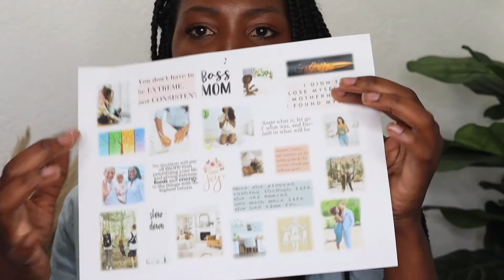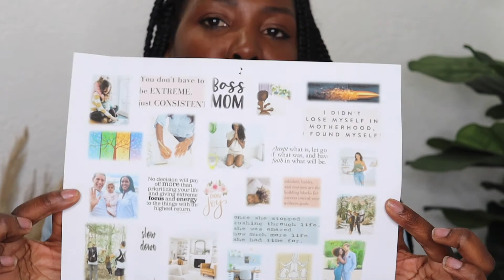How To Make A Vision Board That Works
🔗Take my FREE Manifestation Quiz - What’s Blocking Your Blessing?

Having trouble making your vision board a reality? Worry no more, in this weeks video Dr. Tiffany Shelton shares her expertise and experience on how to make a vision board that works, how to create a dream board, the perfect vision board and so much more. Tuned in and go from feeling frustrated to feeling blessed.

Manifestation Resources I Suggest: